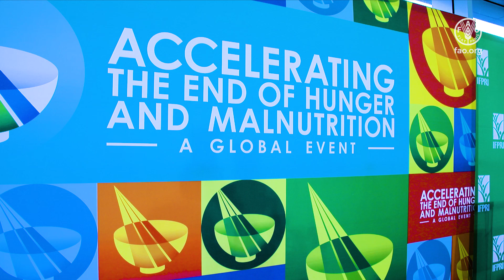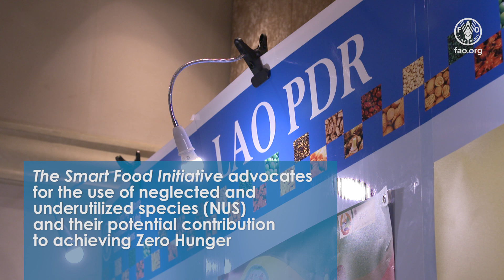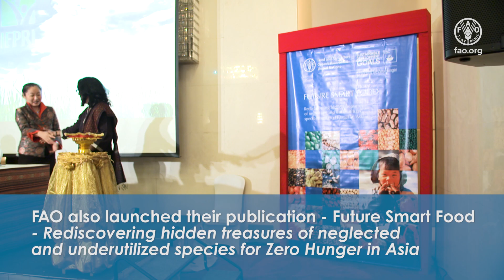IFPRI-FAO Global Conference on Accelerating the end of hunger and malnutrition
The IFPRI-FAO Global Event on Accelerating the end to hunger and malnutrition (November 28-30, 2018) provided a high-level, expert forum for specialty knowledge exchange on the approaches, best practices and tools that have succeeded in many countries in reducing hunger and malnutrition in all its forms. Acceleration will happen when different actions comes together for shared goals and mutual accountability across actors and decision makers.